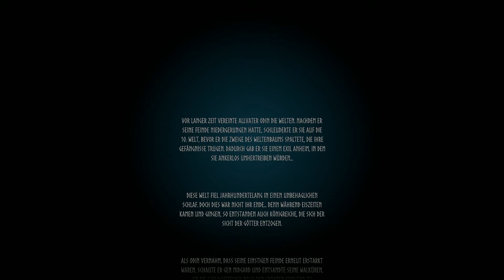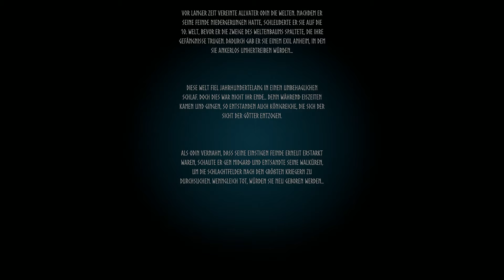Bjørn Halfdan - Ein neues Abenteuer - Ich spiele Valheim #001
In dieser Reihe könnt ihr Bjørn Halfdan auf seinen Abenteuern begleiten. Alles in einer ruhigen, casual Atmosphäre.